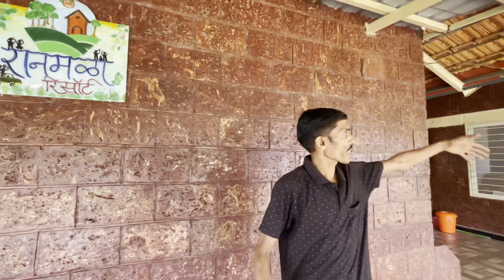End tak zarur dekhne||shayad hi aisi jagah dekhi hogi||ranmala resort and nature around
We was on road trip so this is the last day of sour trip#ranmala farm resort was our last destination in Maharashtra#this place is quite full of nature sound of chirping birds#there is a beautiful lake flowing behind resort#cool water n we took bath in hot sun in cold water#amazing place to visit#we also experienced home made food which was fantastic in taste# must visit this place

Prices and details follow as below

*Ranmala resort रानमळा रिसॉर्ट*
*Rate card दरपत्रक*
*room rent*
Non Ac Room
Basic room(non AC)
1200Rs
(3 people in one room)
Extra people 200rs

Family room(non AC)
1500rs
Extra people 200rs

Check in
12 PM

Check out
second day
11.30Am

Veg food
150rs

Nonveg food
Mutton 250rs
Chiken 200rs
Eggs   160rs

Brekfast
30rs
 Tea
10rs

Jungle safari vehicle rent
2700Rs

Radhangari dajipur sightseeing vehicle rent
2000Rs

Guide fees full day
1000rs

(Exclude jungle safari tickets, entry fees, extra charges coldrink, snacks, water bottle, extra food plate)

50 percent advance payment is required to confirm the booking.

*booking amount not refundable*

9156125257 ganesh (care taker number)